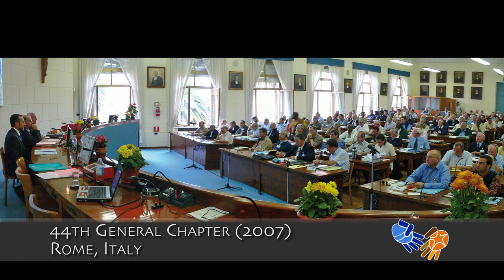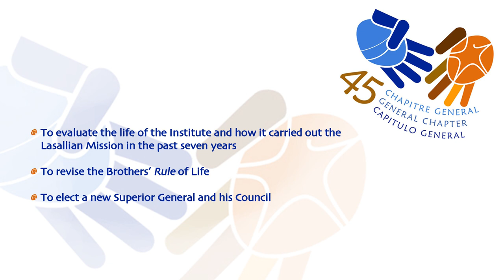45th General Chapter - Brother Robert Schieler, RELAN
The 45th General Chapter of the Institute of the Brothers of the Christian Schools will take place April 22 - June 8, 2014 in Rome, Italy. In this video, Brother Robert Schieler, FSC, General Councilor for the Lasallian Region of North America (RELAN), explains what a General Chapter is and what this gathering will address.

 - Viewed best in high definition. Click gear icon on bottom right of video screen and select 1080p HD for best viewing experience. -